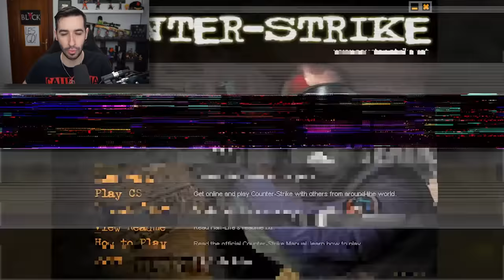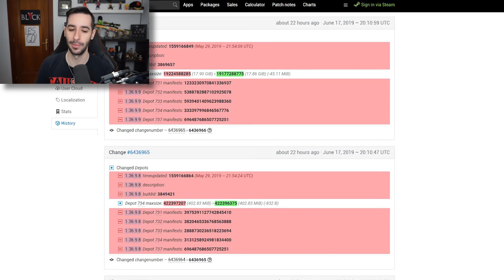COUNTER STRIKE CUMPLE 20 AÑOS | HISTORIA Y ACTUALIZACION